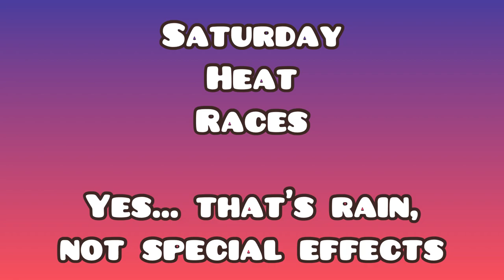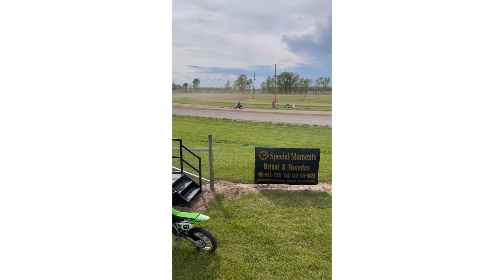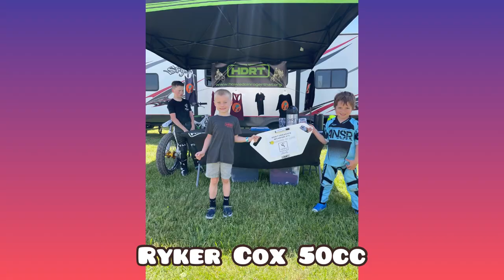May 14 & 15 2022 Half Mile Flat Track Racing at TMC OFTSC Harpster, Ohio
Half Mile flat track racing action from Triangle Motorcycle Club’s Ohio Flat Track Sports Center in Harpster, Ohio. May 14 & 15, 2022